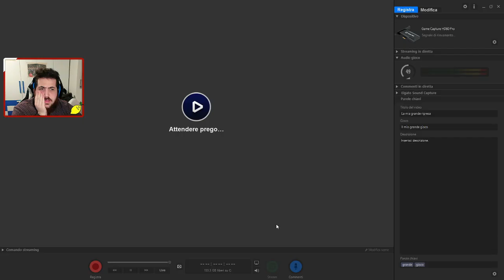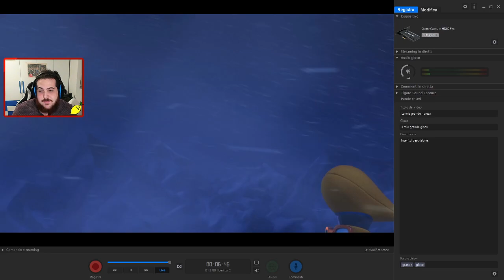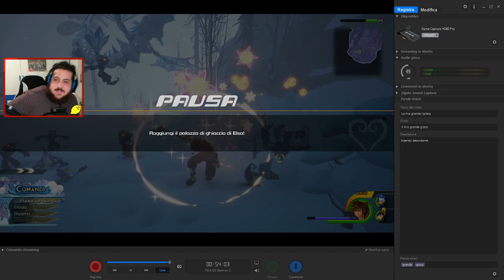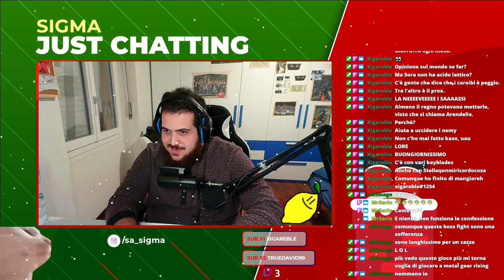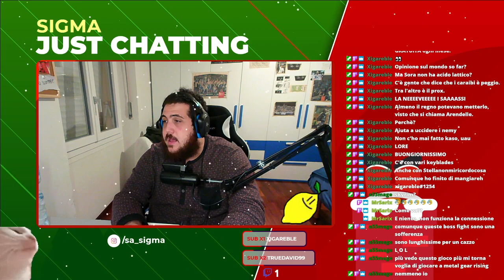🔴 OLAF TI ODIO - KINGDOM HEARTS 3 PROUD RUN #6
Trasmessa originariamente sul sito viola /sasigma
Live quasi sempre alle 21:15